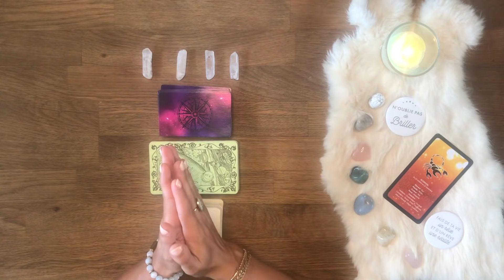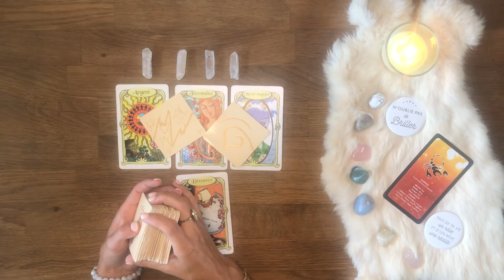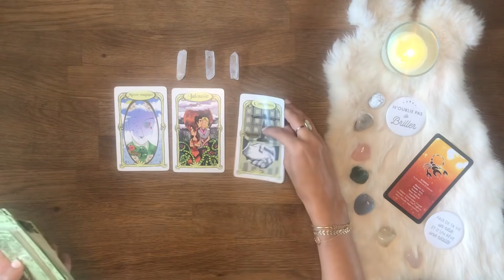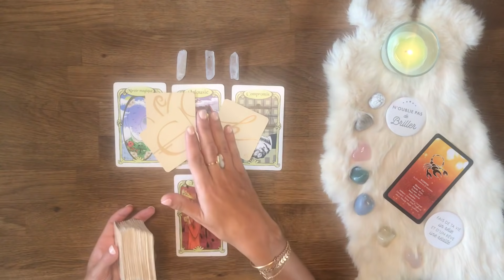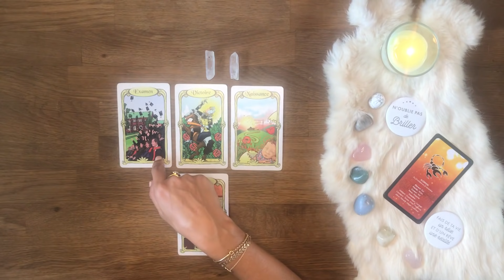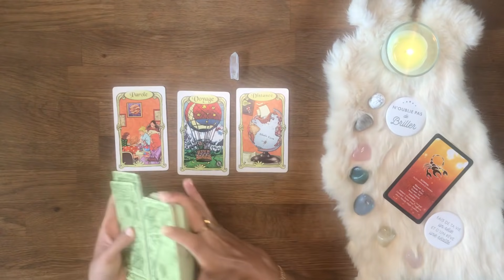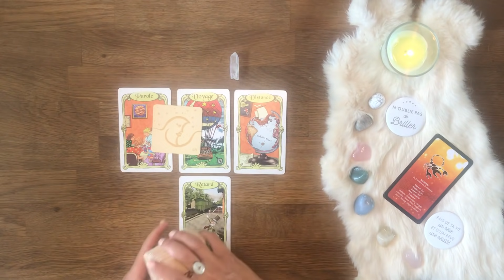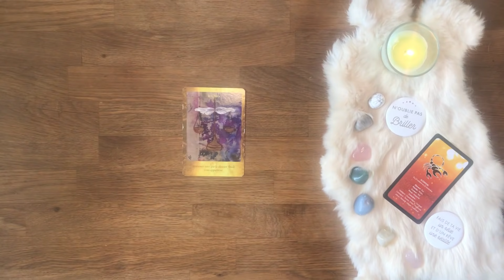♏️ Scorpion🗓 Semaine par semaine - Ce qui arrive à vous - septembre 2021 - Tirage - Guidance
Bienvenue sur votre tirage Ce qui arrive à vous du mois de septembre 2021 mes amis SCORPION !

AMIRIS

Qui je suis :
Le tirage peut être fait en amont de la vidéo, je découvre les cartes en même temps que vous.